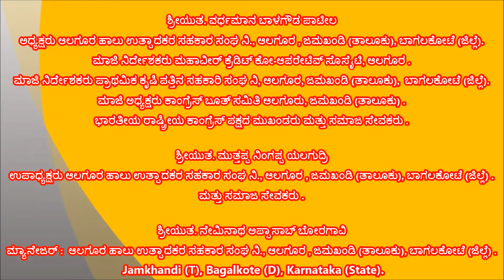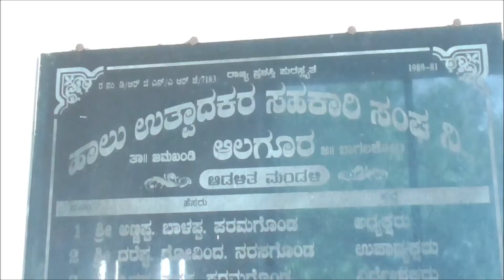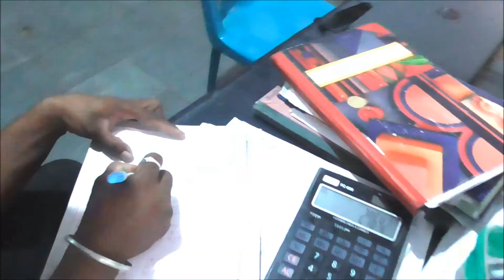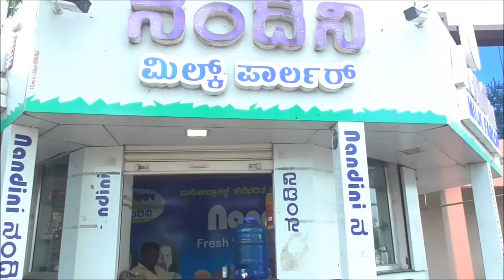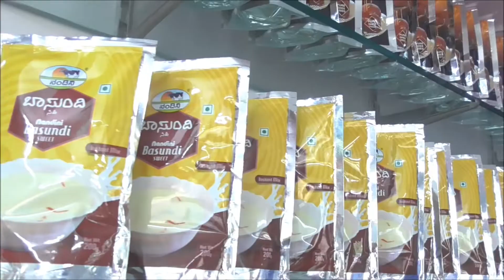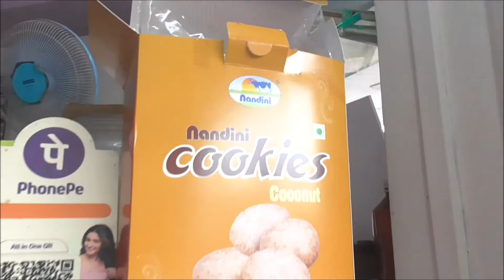ವಿಶೇಷ ಸಾಕ್ಷ್ಯಚಿತ್ರ : ಆಲಗೂರ ಹಾಲು ಉತ್ಪಾದಕರ ಸಹಕಾರ ಸಂಘ ನಿಯಮಿತ, ಆಲಗೂರ , ಜಮಖಂಡಿ (ತಾ), ಬಾಗಲಕೋಟೆ (ಜಿಲ್ಲೆ).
Shri. Vardhaman Balagouda Patil
 [ President Alagur Milk Producers Co-operative Society Ltd., Alagur,
Jamkhandi (Taluk), Bagalkote (Dist)  .
Ex Director Mahaveer Credit Co-operative Society, Alagur .
Ex Director Prathamika Krushi Patthina Sahakari Sangha Niyamita, Alagur  .
Ex President Congress Booth Committee Alagur, Jamkhandi (Taluk) .
Congress Leader & Social Service Personality  ]

Shri. Muttappa Ningappa Yalagudri
 [ Vice President Alagur Milk Producers Co-operative Society Ltd., Alagur,
Jamkhandi (Taluk), Bagalkote (Dist) & Social Service Personality  ]

Shri.   Neminath Appasab Borgavi
 [ Manager : Alagur Milk Producers Co-operative Society Ltd., Alagur, Jamkhandi (Taluk), Bagalkote (Dist) ]